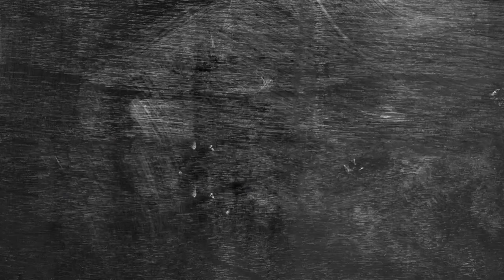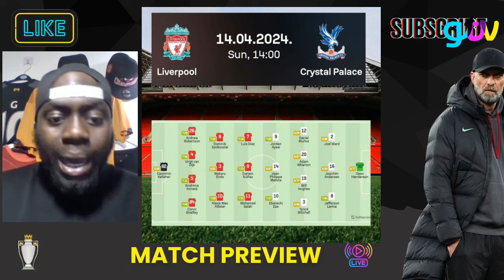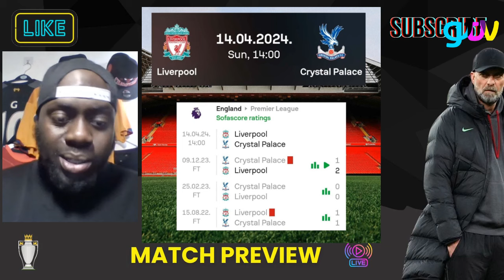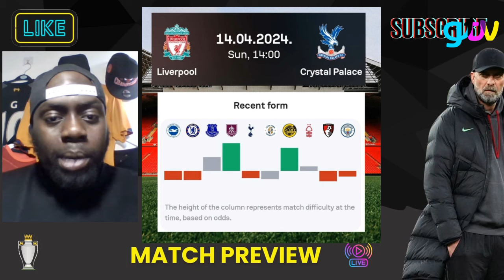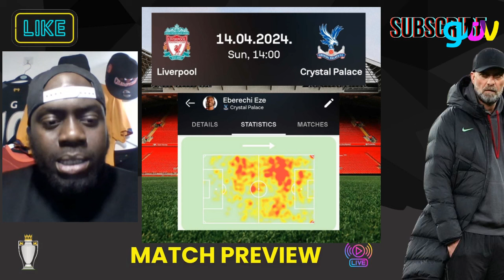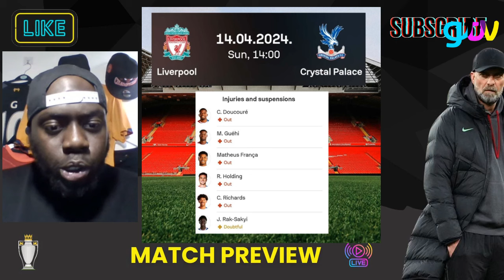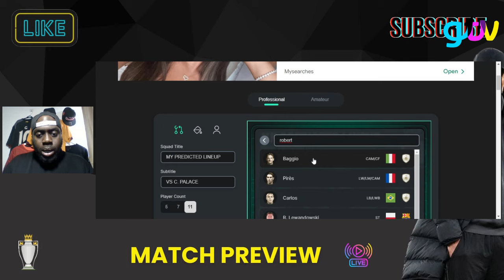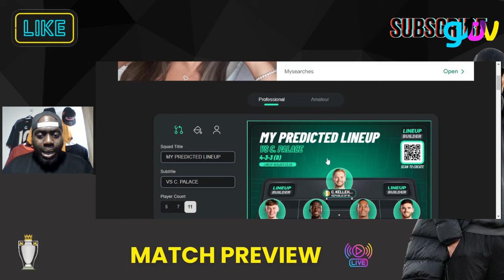CAN LIVERPOOL BOUNCE BACK WITH A VICTORY AGAINST PALACE | LIVERPOOL VS CRYSTAL PALACE MATCH PREVIEW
liverpoolfc vs crystalpalace preview!

Score Predictions - ❓ vs ❓
Lineup - 🔮
News - 📰